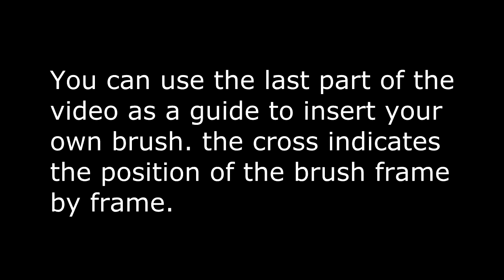fountain pen N animation green screen